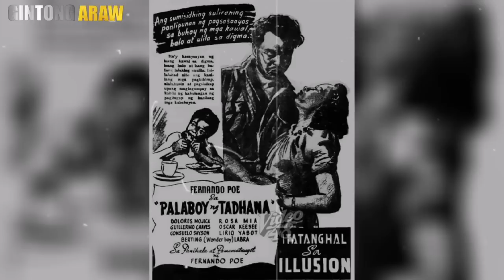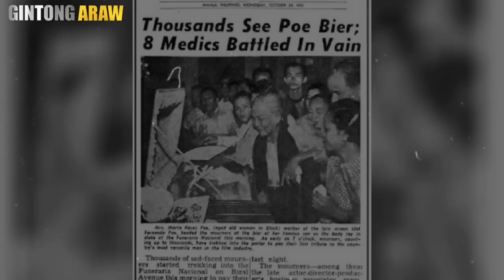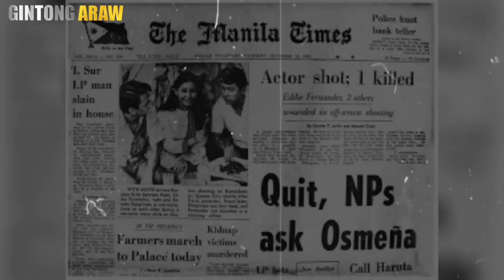HALOS MASIRA PALA ANG BUHAY NI BERTING LABRA | BERTING LABRA BRIEF STORY | Gintong ArawTV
Si berting labra ang ating pag uusapan ngayon,, ano nga ba ang naging buhay niya bago siya makapasok sa showbiz? Ano ang sinapit nila sa kamay ng mga sundalong hapon? Bakit ba siya nakulong? Ano ba ang dahilan ng kanyang pag panaw? Tatalakayin natin yan dito lamang sa gintong arawtv...lets go

Berting labra video biography
Berting Labra life story
Ang dakilang sidekick ni fernando poe jr

| Gintong ArawTV

Berting labra movies
Fpj berting labra movies
Pinoy action movie
Tagalog movie of palito

Palito life story

Filipino comedy movies
Gintong ArawTV

Related channel

Aklat ph